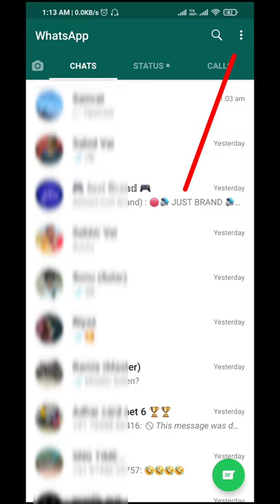How To Send High Quality Photo And Video On WhatsApp || High Quality Photo And Video Send In 2021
How To Share High Quality Photos And Videos On WhatsApp In 2021
WhatsApp Pe HD Video Kaise Send Kare In 2021
YouTube Instrument::

💥My Tripod
💥My Mic
💥My First Ring Light
💥My Second Right Light
💥My RGB Light
💥My Green Screen
💥My Black Screen
💥My Camera -My Mobile.
▶️Youtube Videos 🎥

       Hello friend kase ho  i hope ache hi hoge may Rahul Or apko sugat hai mera YouTube channel "TECHNICAL RAHUL" pay. To aj ka video ka topic he aap kaise WhatsApp pe high quality video send kar sakte ho. Is Video may apko full details share kiya hai. Video ko step by step follow karna ise ap asni se video ko send kar sakte ho .

     I hope video aapko acchi lagi hogi. Or aapko is video related koi vi sawal he to niche mera link pe contact kare.

           Thank you from TECHNICAL RAHUL